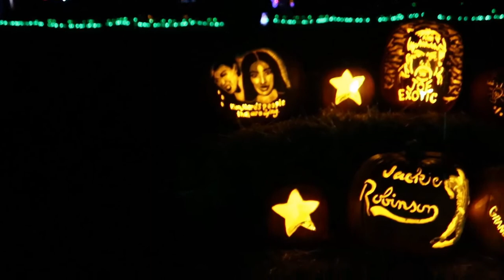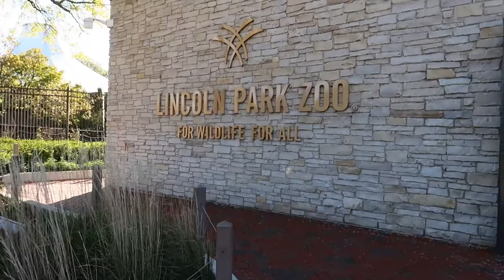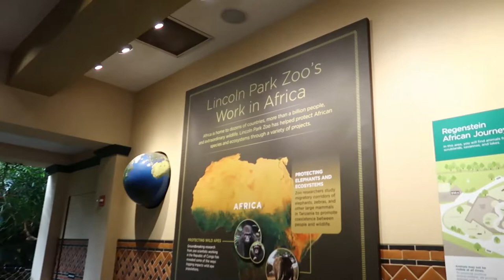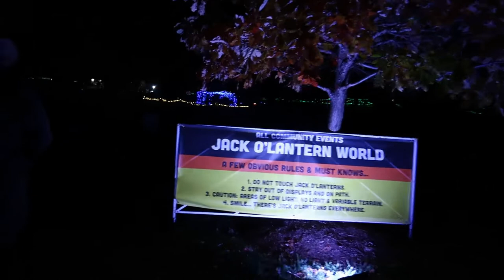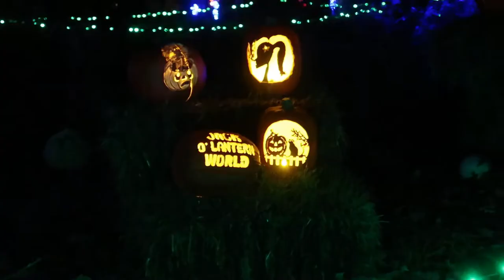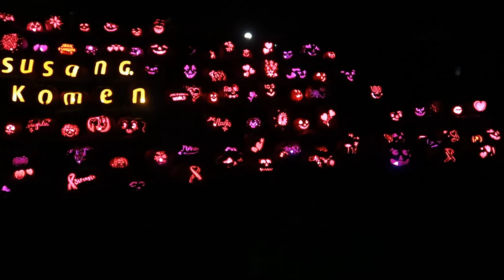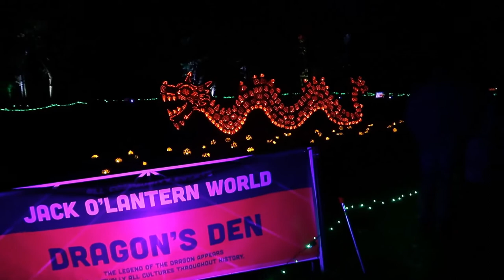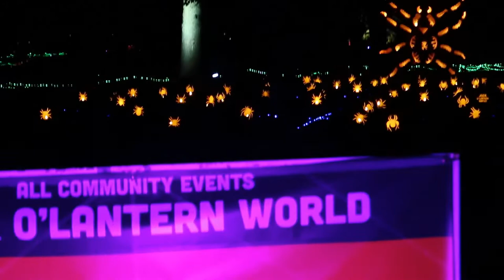WEEKEND FUN! A trip to the Zoo & Jack-O-Lantern World!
Hey guys! So I know Halloween is over but I never got around to editing this video a few weekends ago.. so here it is! Hope you enjoy this little weekend vlog at the zoo and Jack-O-Lantern World! :)